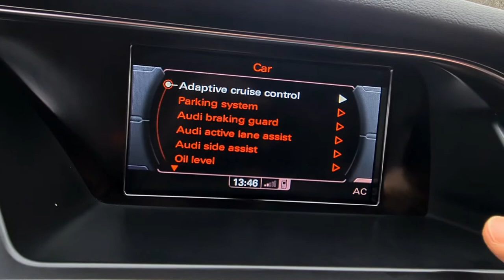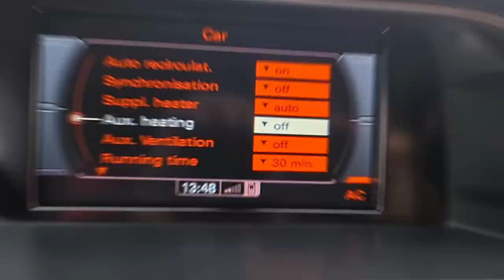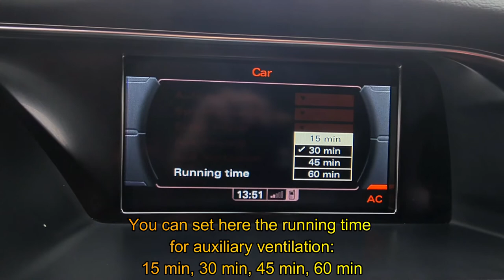Activate the Timer for Auxiliary Heating in Audi MMI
Audi auxiliary heating affords comfort in a class of its own. The retrofit solution from Audi Genuine Accessories enables you to control both the heating function and the fresh-air supply by timer and a separate remote control. The interior is heated up and the windows are de-iced without the engine coming on.

Three timers are available for the auxiliary heating. You can set a starting time and running time for each of the timers.

To ensure that the timer operates correctly, check that the correct time and date are entered in the MMI settings.